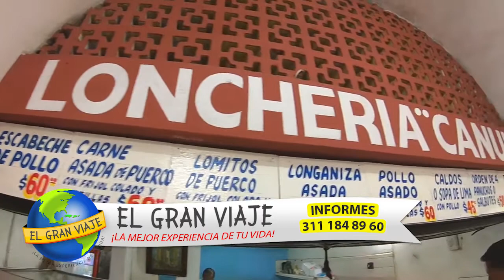EL ASOMBROSO VALLADOLID, YUCATÁN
DESCUBRE LO QUE EL MARAVILLOSO PUEBLO MÁGICO DE VALLADOLID, YUCATÁN TIENE PARA TI Y DÉJATE SORPRENDER POR SU HISTORIA Y TRADICIÓN QUE SON ÚNICOS EN TODO EL PAIS.